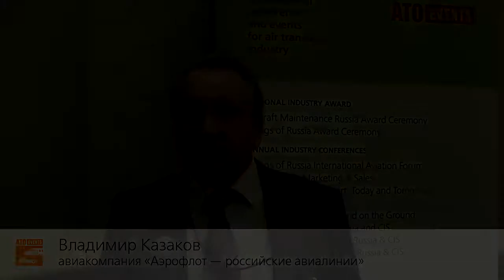Владимир Евгеньевич Казаков, «Аэрофлот — российские авиалинии», "Наземное обслуживание в аэропортах"